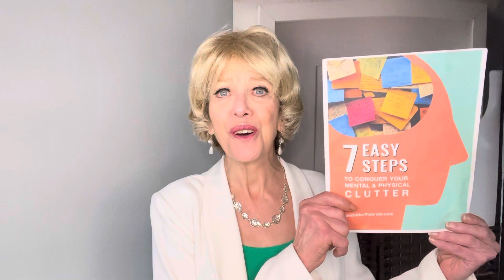#222 - 924 - Shorter Days and Staying Motivated! Today: First things first!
October 31, 2023 - Daily Declutter Digest with Kitti Andrews, Your Thought Organizer @DeclutterTheBrain.com

Thanks to client Heidi Dildine for suggesting our theme! The clocks fall back an hour this coming Sunday, and with that can come a drastic change in motivation and productivity. This week we look at some surprising ways to maintain and even surpass our usual productivity!

Remember, the decluttering process is a lot easier with a little support - let’s chat about how we can catapult your space from chaos to calm!

Take immediate action on clearing your space and brain now! Download your free “7 Easy Steps to Conquer Clutter” and enjoy right-now results on our quick and no-cost “Conquer the Chaos” call, all in ONE convenient click.